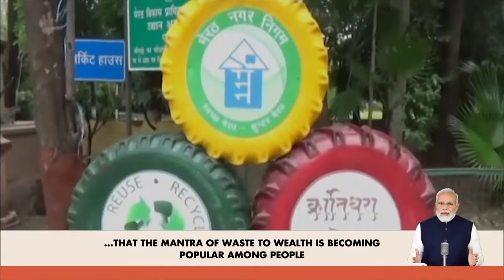The mantra of 'Waste to Wealth' is becoming popular among people: PM Modi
In the 114th Mann Ki Baat episode, Prime Minister Narendra Modi reflected on the 10-year journey of the programme, celebrating positive stories and collective achievements across India. He praised efforts in water conservation, cleanliness and preserving heritage. He encouraged supporting local products and environmental campaigns, while expressing gratitude to all those involved in making the programme a success.

Follow us to stay updated:
► Catch Mann Ki Baat Episodes on soundcloud: